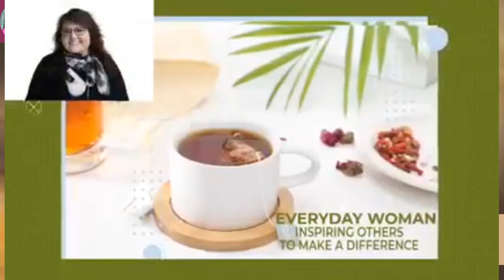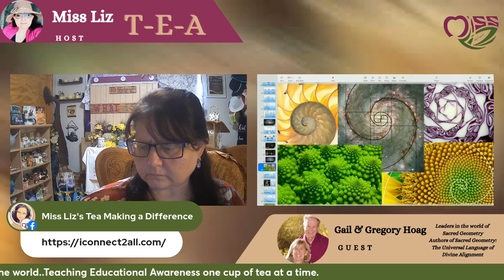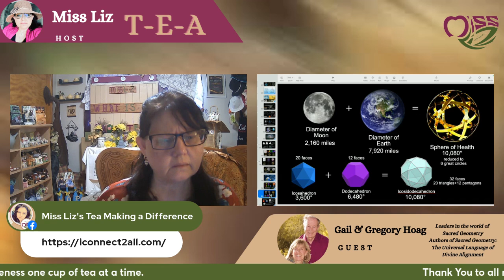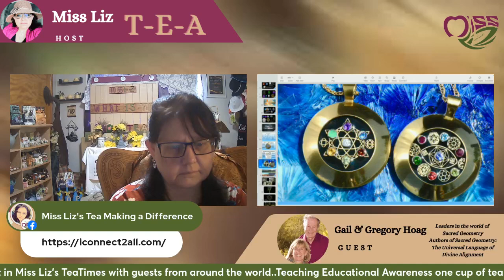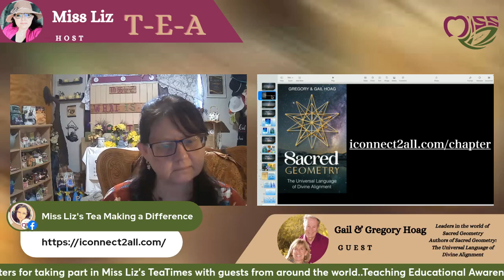Miss Liz's T-E-A Topics Bringing Impactful Messages with Gail and Gregory Hoag Sacred Geometry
� Universe Alignment Alert! � Teatime with Miss Liz PODCAST is August 1st at 3pm EST! Join us and meet my special guests, Gail and Gregory Hoag, the brilliant leaders in Sacred Geometry. ��
Gail and Gregory Hoag are the authors of "Sacred Geometry: The Universal Language of Divine Alignment." With over four decades of dedicated expertise in Sacred Geometry, they have pioneered groundbreaking technologies and new discoveries that have positively transformed the lives of tens of thousands worldwide. ��
Gail and Gregory Hoag are leaders in the world of Sacred Geometry. They are authors of Sacred Geometry: The
Universal Language of Divine Alignment. With over four decades of dedicated expertise in Sacred Geometry, they have pioneered groundbreaking technologies and new discoveries that have transformed the lives of tens of thousands across the globe with their teaching and tools. They have harnessed the power of divine archetypes to amplify higher-dimensional energies and elevate the human experience, catalyzing personal and spiritual growth. They are well-known, compelling speakers and teachers in the consciousness movement.
They have also contributed chapters to these best-selling books:
 Transforming Through 2012 ~ Leading Perspectives on the
New Global Paradigm
 Spiritual Genomics ~ A physician’s deep dive beyond modern medicine, by Fred Grover, M.D.
 Soulful Leadership ~ Tools for a New Way of Being by Mark Porteous
Gregory Hoag has been a bestselling author, inventor and researcher of Sacred Geometry and consciousness
for over 40 years. Following a major spiritual awakening of Kundalini in 1980, he started creating energetic
tools through his company Metaforms, providing transformative experiences to foster spiritual evolution and the expansion of Source. He is recognized as one of the leading experts on Sacred Geometric technologies for improving health, raising consciousness, reducing stress, manifesting intent and clearing emotional and
electromagnetic interference.
Gregory previously hosted I AM Healthy Radio, interviewing many well-known speakers, authors, researchers, and Oneness Talk Radio on Sacred Geometry. Gail Hoag is an author, accomplished artist, spiritual advisor and businesswoman. Her study of light, colour and energy in motion in her paintings launched a deep understanding of creating transformative fields to expand consciousness. Developing her intuitive gifts as an artist, healer and spiritual counsellor, she has assisted many people in embracing life more fully. Gail has also served as a business consultant and team-building trainer in corporations.
Gail and Gregory Hoag's mission through Metaforms is to shift the consciousness and health of humanity, to thrive and play in the new earth energy. Their lifelong work inspires and guides countless individuals toward a path of higher consciousness, well-being, and profound connection.
Don't miss this enlightening episode where we delve into the mysteries of Sacred Geometry and its profound impact on our existence. Tune in for a fascinating conversation to expand your mind and elevate your spirit! ��